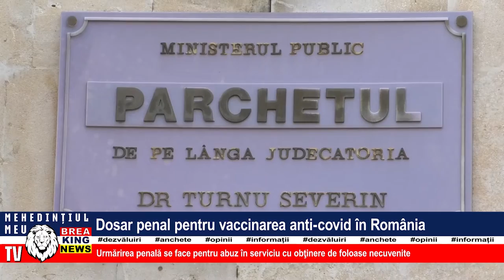DOSARE PENALE PENTRU VACCINAREA ANTI-COVID ÎN ROMÂNIA